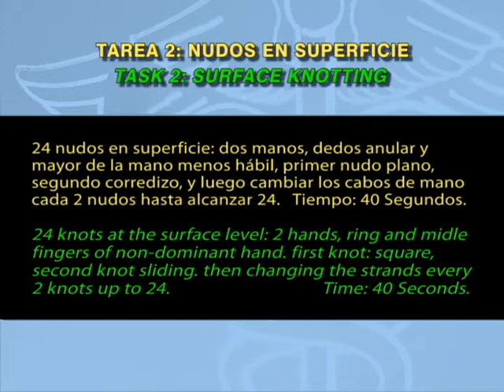Tarea 2: Nudos en Superficie / Task 2: Surface Knotting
24 nudos en superficie: dos manos, dedos anular y mayor de la mano menos hábil, primer nudo plano, segundo corredizo, y luego cambiar los cabos de mano cada 2 nudos hasta alcanzar 24. Tiempo: 40 segundos.

24 knots at the surface level: 2 hands, ring an midle fingers of non-dominant hand. First knot: square, second knot sliding, then changing the strands every 2 knots up to 24. Time: 40 seconds.